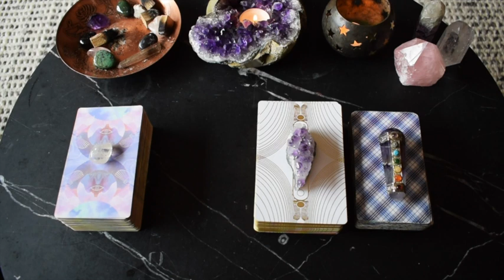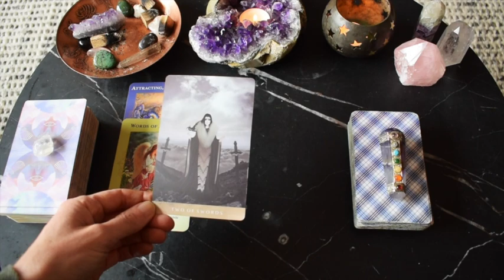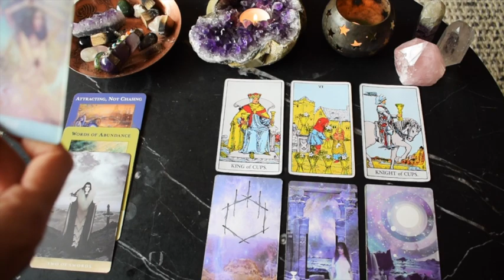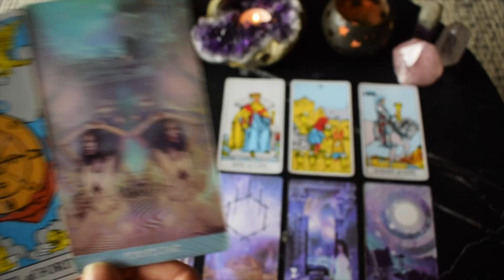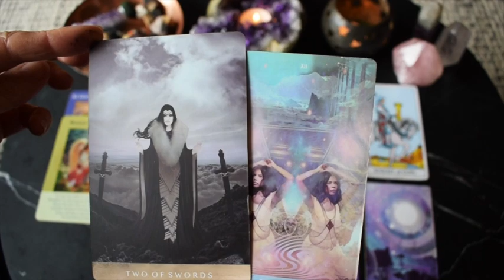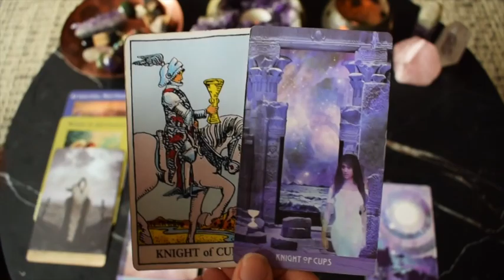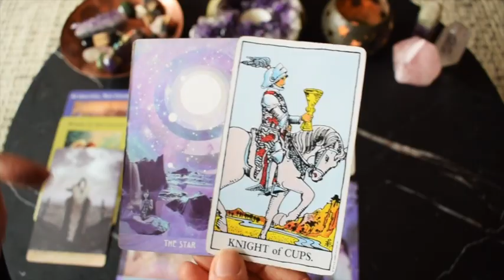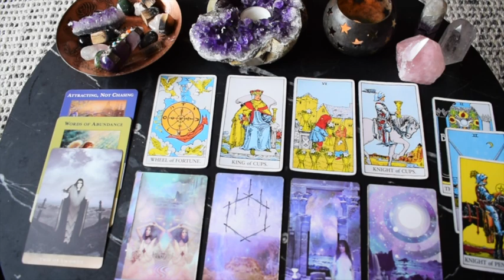CANCER 🌟 | TWO OPPORTUNITIES, WHICH WILL YOU CHOOSE? ~ Abundance Update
FREE readings provided:
Weekly general every Friday
Monthly general
Yearly overviews

Bronya x